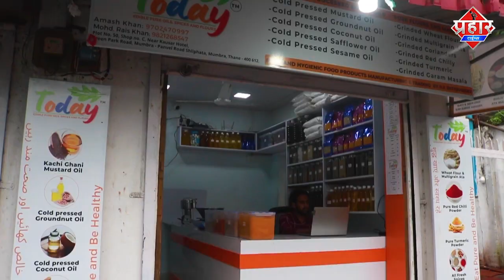𝗩𝗜𝗥𝗔𝗟 𝗡𝗘𝗪𝗦 : मुसलमानों में आपस मे हो गई लड़ाई || Islamuddin Khan || Aapka Prahar Times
𝗩𝗜𝗥𝗔𝗟 𝗡𝗘𝗪𝗦 : मुसलमानों में आपस मे हो गई लड़ाई || Islamuddin Khan